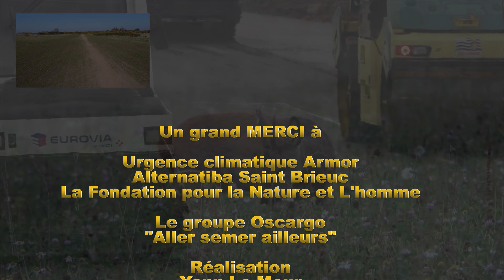Future destruction des Plaines-Villes à Ploufragan. Juin 2024 Fauvette pitchou